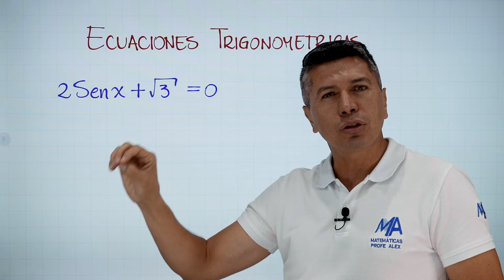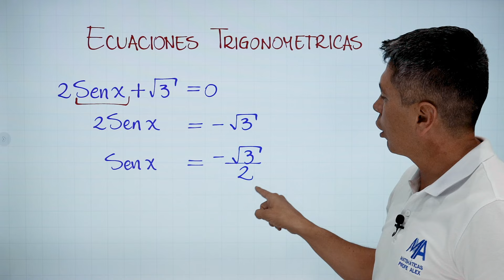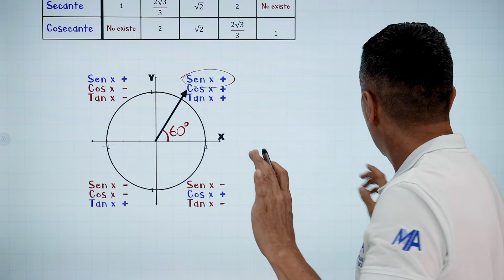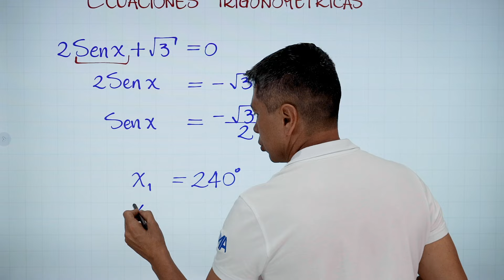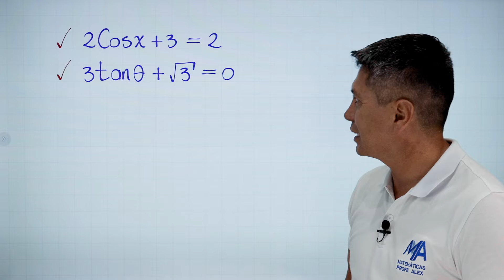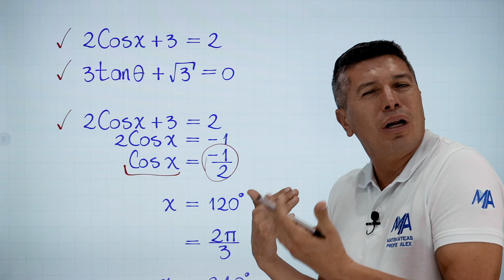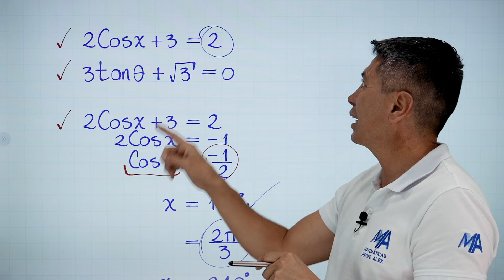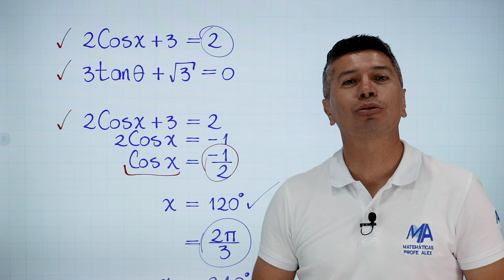Ecuaciones trigonométricas | Ejemplo 3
Tercer ejemplo de Solución de ecuaciones trigonométricas, en este caso veremos cómo se hace si la respuesta es negativa.

0:00 Saludo
0:10 Conceptos que debes saber
0:59 Solución del ejemplo
1:55 Encontrando las soluciones
7:37 Comprobación
8:34 Ejercicio de práctica
14:03 Despedida y videos recomendados